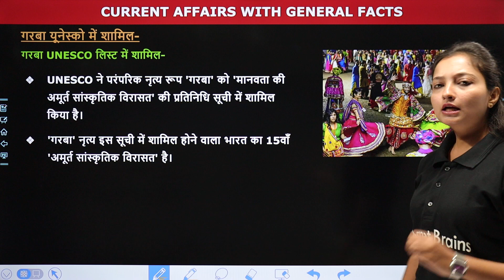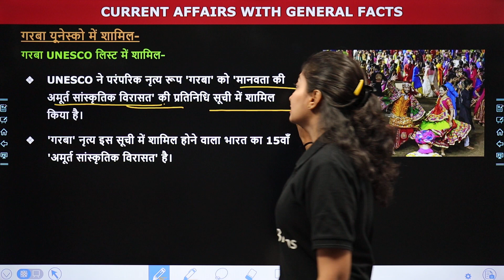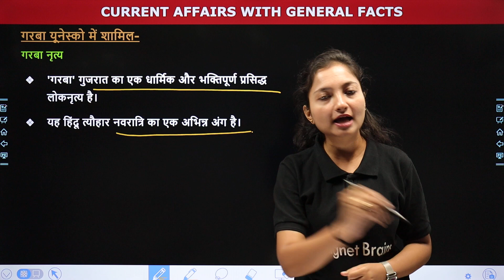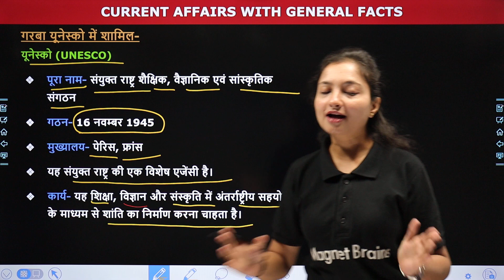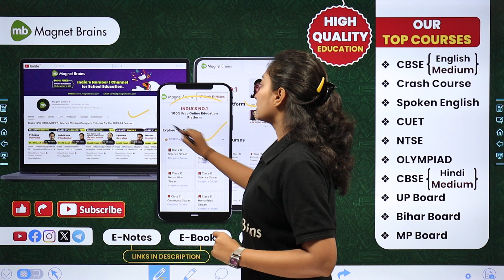Garba (गरबा) Enters in UNESCO List | Current Affairs With General Facts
✔️ Subject: Current Affairs with General facts
✔️ Topic Name: Garba (गरबा) Enters in UNESCO List
✔️ Topics Covered In This Video (By Sanchita mam ): इस वीडीयो  के अध्याय "Garba (गरबा) Enters in UNESCO List"  का टॉपिक  पढ़ायेंगे। यह वीडियो विद्यार्थियों को इस अध्याय के टॉपिक "Garba (गरबा) Enters in UNESCO List" समझने में बेहतर मदद करेगा एवं  विद्यार्थियों को उनके के विषय में बेहतर परिणाम प्राप्त करने में मदद करेगा।

garba enters in unesco list
garba enters in unesco list current affairs and general facts
current affairs with general facts
garba enters in unesco list current affairs
गरबा यूनेस्को की सूची में शामिल